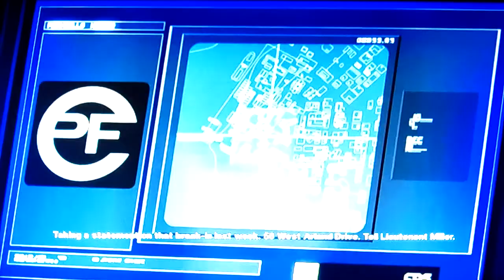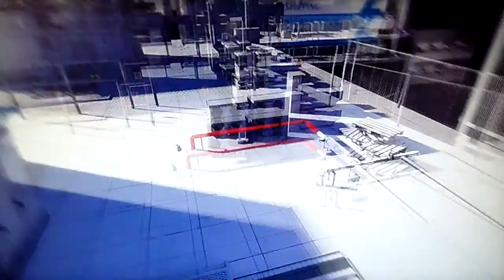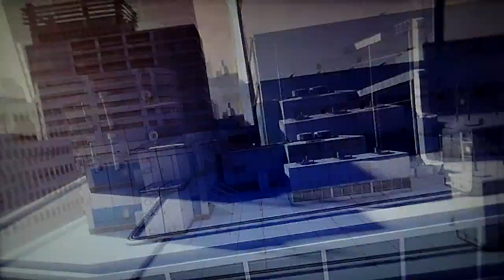Mirror's Edge Playthrough Part 2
I hate that falling thing.

Also check out The Emerald Urchin! A random talk show featuring myself and the guys over at Screw Games!